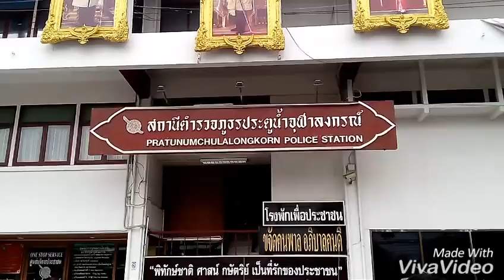ปทุมธานี รองผู้บัญชาการตำรวจภูธรภาค 1 ให้เกียรติมาเป็นประธาน ในการแถลงข่าวการจับกุม ผู้ต้องหาคดีชิงท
ปทุมธานี รองผู้บัญชาการตำรวจภูธรภาค 1 ให้เกียรติมาเป็นประธาน ในการแถลงข่าวการจับกุม ผู้ต้องหาคดีชิงทรัพย์โดยมีอาวุธ ณ สถานีตำรวจภูธรประตูน้ำจุฬาลงกรณ์ วันที่ 25  กรกฎาคม 2560  เมื่อเวลา  10.30 น พลตำรวจตรี ธนายุตม์  วุฒิจำรัสธำรง มาเป็นประธานแถลงข่าวในการจับกุม คดีชิงทรัพย์ โดยมีอาวุธ โดยมี พลตำรวจตรีถาวร ขาวสอาด ผู้บังคับการตำรวจภูธรจังหวัดปทุมธานี พันตำรวจเอกอริยะ พันธุฟัก ผู้กำกับการสถานีตำรวจภูธรประตูน้ำจุฬาลงกรณ์ พร้อมด้วยเจ้าหน้าตำรวจชุดสืบสวน ให้การต้อนรับ จากนั้นร่วมแถลงข่าวการจับกุม นายวัฒนาหรือเอก ไกรเดช อายุ 37 ปีอยู่บ้านเลขที่ 69/5 หมู่ 1 ตำบลบ้านใหม่อำเภอสามพรานจังหวัดนครปฐม พร้อมของกลาง เงินสดจำนวน 20,000 บาท อาวุธมีดจำนวน 1 เล่ม โดยถูกกล่าวหาว่า ชิงทรัพย์โดยมีอาวุธ พกพาอาวุธไปในเมืองถนนหมู่บ้านหรือทางสาธารณะโดยไม่มีเหตุอันควร เหตุเกิดเมื่อวันที่ 25 กรกฎาคม 2560 เวลา 13.10 น เจ้าพนักงานตำรวจได้รับแจ้งว่ามีเหตุชิงทรัพย์ที่ธนาคารไทยพาณิชย์สาขาสะพานแดงตำบลประชาธิปัตย์อำเภอธัญบุรีจังหวัดปทุมธานีเจ้าพนักงาน ตำรวจจึงได้เดินทางตรวจสอบ ระหว่างนั้นได้รับแจ้งว่ามีผู้ก่อเหตุได้หลบหนีใช้เส้นทางคู่ขนานถนนพหลโยธินขาเข้าและมีพลเมืองดีไล่ติดตามไป ศูนย์วิทยุสถานีตำรวจภูธรประตูน้ำจุฬาลงกรณ์แจ้งสกัดจับตามเส้นทางหลบหนีเจ้าหน้าที่ตำรวจฝ่ายป้องกันปราบปรามและเจ้าหน้าที่ตำรวจฝ่ายสืบสวนจึงได้ติดตามไปตามเส้นทางที่รับแจ้งจนสามารถควบคุมตัวนายวัฒนาฯ(ผู้ก่อเหตุ) เอาไว้ได้พร้อมของกลาง เงินสด 20,000 บาทอาวุธมีดจำนวน 1 เล่ม ได้ที่บริเวณริมทางคู่ขนานถนนพหลโยธินขาเข้า (ก่อนถึงปั๊มน้ำมัน ปตท.) ตำบลประชาธิปัตย์อำเภอธัญบุรีจังหวัดปทุมธานี สอบถามผู้ต้องหา รับว่าตนเองเป็นผู้ก่อเหตุชิงทรัพย์ธนาคารไทยพาณิชย์สาขาสะพานแดงจริงโดยมีเงินของกลาง ตนได้มาจากการชิงทรัพย์ธนาคารดังกล่าวซึ่งเมื่อตนเองได้เงินแล้วได้หลบหนีมาที่บริเวณสะพานแดงจากนั้นขึ้นรถจักรยานยนต์รับจ้างเพื่อหลบหนีจนกระทั่งถูกจับกุมสอบถามเจ้าหน้าที่ธนาคารให้การว่าคนร้ายได้เข้ามาทำทีขอฝากเงินจากนั้นคนร้ายได้เข้าไปบริเวณเคาน์เตอร์ธนาคารและได้ข่มขู่เจ้าหน้าที่ธนาคารให้เอาเงินใส่ถุงให้เจ้าหน้าที่ธนาคารเกิดความกลัวจึงส่งเงินให้จำนวน 20,000 บาท จากนั้นคนร้ายได้หลบหนีไปโดยมีพลเมืองดีติดตามและแจ้งให้ที่ตำรวจทราบจนสามารถติดตามจับกุมตัวคนร้ายได้พร้อมเงินสดของกลางคืนทั้งหมด หลังจากแถลงข่าวเสร็จสิ้นได้นำผู้ต้องหาไปทำแผนประกอบคำรับสารภาพในที่เกิดเหตุ จากนั้นจึงนำตัวผู้ต้องหาพร้อมของกลางส่งพนักงานสอบสวนเพื่อดำเนินคดีต่อไป